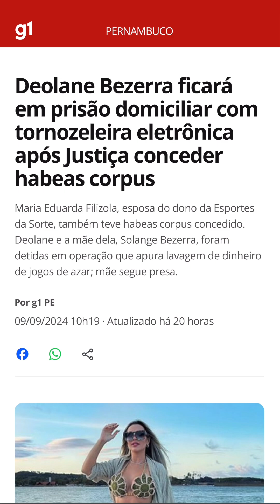Tudo Armação ,veja porque tinha tanta gente na frente da Delegacia,para fazer pressão popular.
Após a prisão da advogada por jogos ilegais e lavagem de dinheiro,veio para Pernambuco e do nada um monte de gente pra frente da delegacia fazer pressão popular,mais o que não esperava era que o povo tava sendo comprado para fazer essa ceninha na frente do presídio.